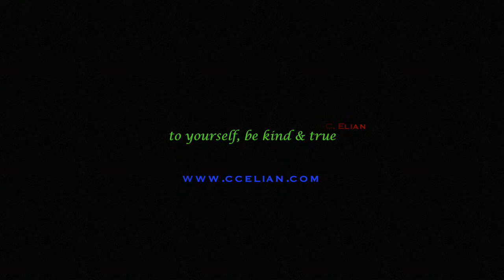4'33" by John Cage - Performed by C.C. Elian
John Cage didn't go far enough; he took the nature of the audience for granted as well as the presence of a specific instrument. In this performance of his piece, the audience are the sheep (no semantic innuendos intended!) and the performer is C.C. Elian.